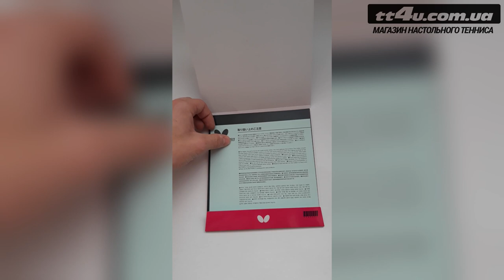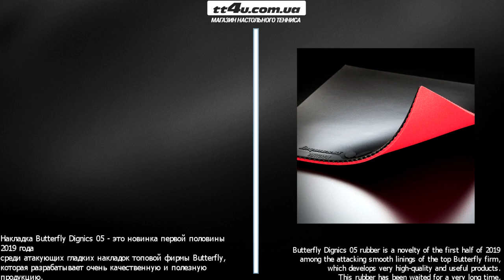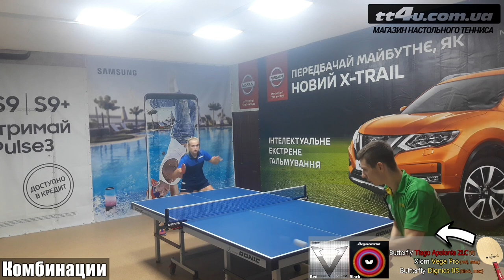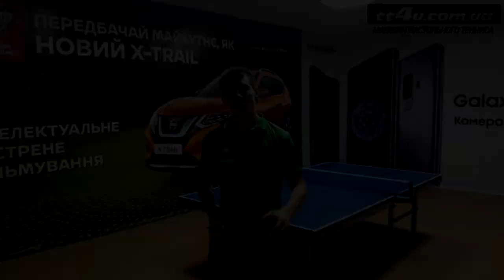Полный разбор накладки Butterfly Dignics 05 II All about this magic rubber II Test and Review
Постарались максимально все разложить по полочкам и рассказать ,а главное показать ,что накладка из себя представляет!

Вот мы и решили сделать тест и обзор этой долгожданной новинки 2019 года от компании Butterfly  ! В видео вы подробно узнаете что представляет из себя эта накладка и как она ведет себя в игре !

Купить накладку Butterfly Dignics 05 можно в нашем магазине,

Купить основание Butterfly Tiago Apolonia ZLC можно в нашем магазине,

Играли мы мячами Donic P40+ 3*** ITTF .Купить их можно
Одни из лучших пластиковых мячей!

(tt4u.com.ua)  осуществляет доставку по Харькову, всей Украине и по всему миру.Все для вашего комфортного развития в настольном теннисе! Покупай то, что нужно!
Table Tennis For You это:
-самые низкие цены на товары;
-бесплатный и качественный сервис магазина;
-быстрая и удобная доставка.

Вы можете сделать заказ через наш сайт/или наши телефоны/е-мейл/наши аккаунты в соц.сетях!